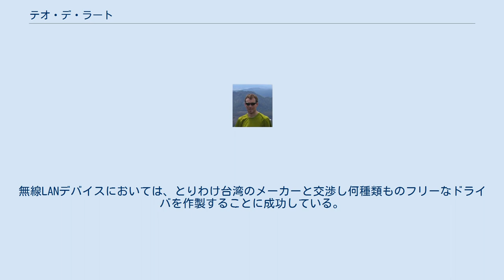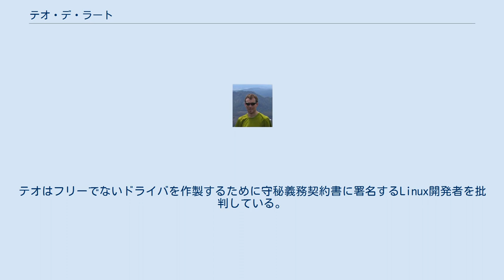テオ・デ・ラート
テオ・デ・ラート（Theo de Raadt, 英語での発音は /ˈθiːoʊ dεˈrɔːt/。1968年5月19日 - ）は、カナダ在住のソフトウェア開発者。
カルガリー大学でコンピュータ科学を専攻し1992年に学士号を取得した。
南アフリカのプレトリア出身。
 OpenBSDプロジェクトおよびOpenSSHプロジェクト代表。
NetBSDプロジェクト創始者の一人でもあったが、メンバーとの軋轢のためプロジェクトを追放され、独自にOpenBSDプロジェクトを開始した。
そのフリーソフトウェアに対する信念や、容赦しない議論スタイルのためにこれまで多くの論争をひき起こしてきたことでも知られている。
 2004年度FSFフリーソフトウェア賞を受賞。
 テオ・デ・ラート（および彼の率いるOpenBSDプロジェクト）はおもにセキュリティの分野で名高いが、彼らはまたフリーなデバイスドライバ（コンピュータの周辺機器を動かすために必要な、オペレーティングシステムのソフトウェアの一部）を追求していることでも有名である。
無線LANデバイスにおいては、とりわけ台湾のメーカーと交渉し何種類ものフリーなドライバを作製することに成功している。
テオはフリーでないドライバを作製するために守秘義務契約書に署名するLinux開発者を批判している。